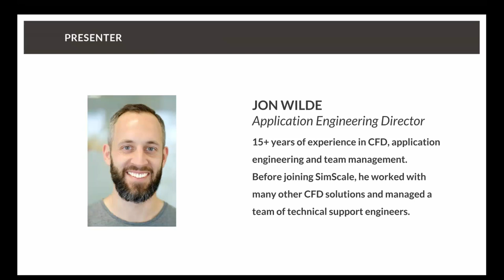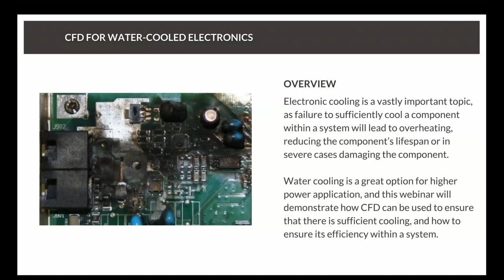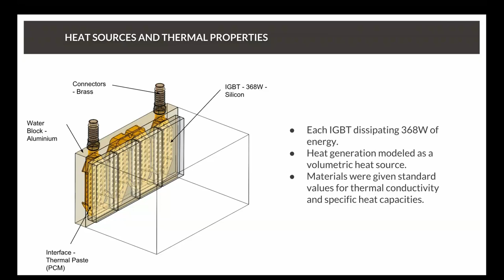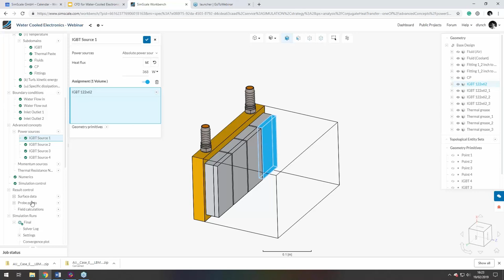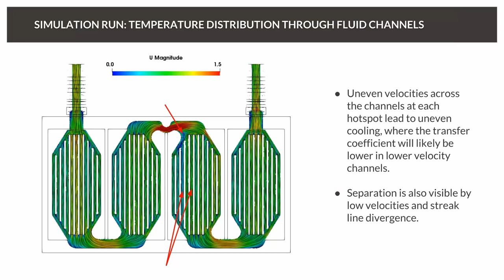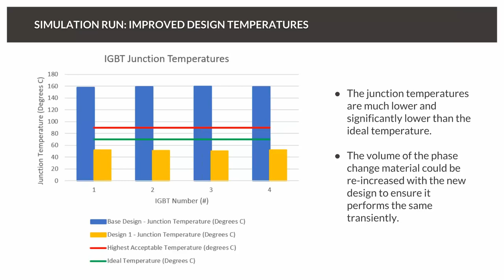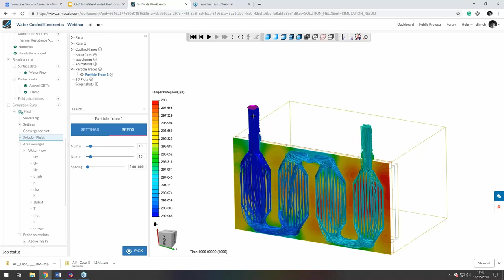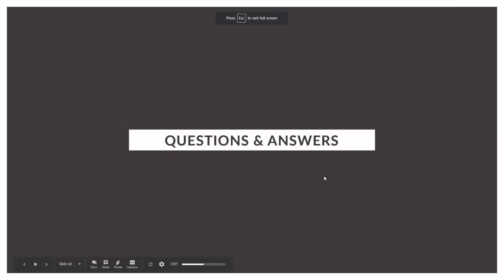How to Use CFD for Electronics Cooling: Water Cooled Edition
When it comes to electronics, neglecting to effectively cool a component within a system can lead to overheating, product lifespan reduction, and even operational failure. Using fluid flow simulation (CFD), key metrics such as junction temperatures, energy consumption, energy removed and the path the heat takes out of the domain can be evaluated.

Introduction to SimScale 1:27
Today's Topic: Water-Cooled Electronics 6:10
The Case: Water Cooling IGBTs 8:37
The Setup 10:24
The Demonstration 13:43
The Results 21:46
The Problems 28:44
The Improvements 30:34